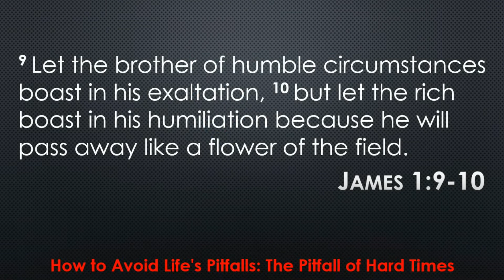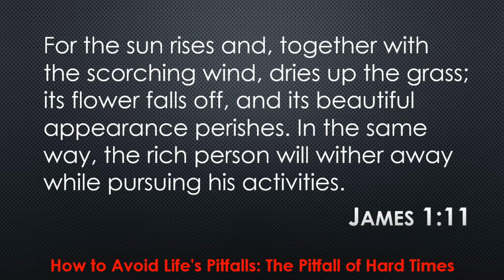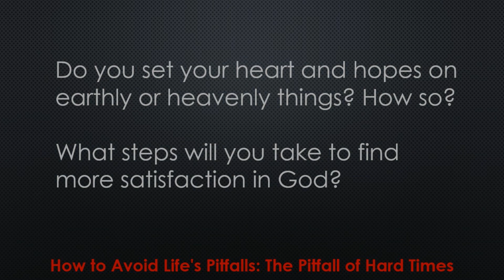Daily Connection with Pastor Brent for 02/17/22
Welcome to the Daily Connection! Pastor Brent continues our series "How to Avoid Life's Pitfalls". Today, he delves more into the week-long topic of "The Pitfall of Hard Times", focusing on James 1:9-11.